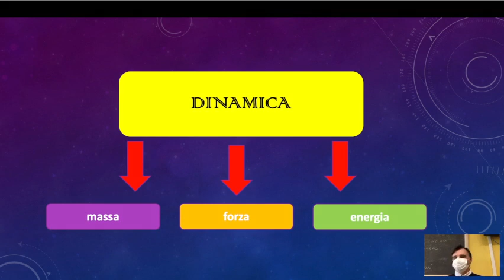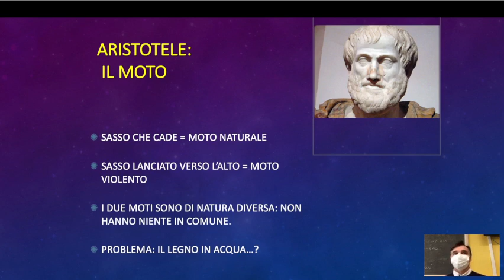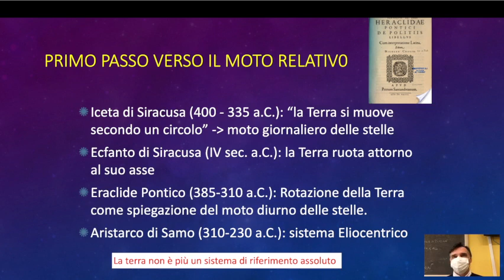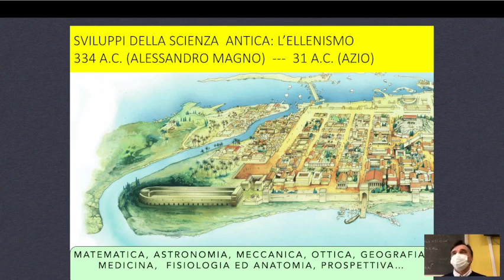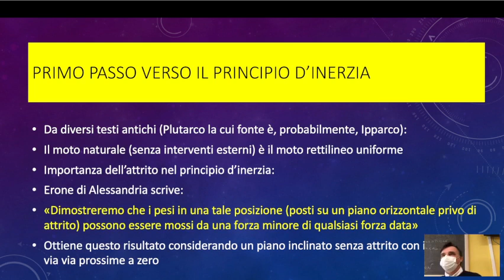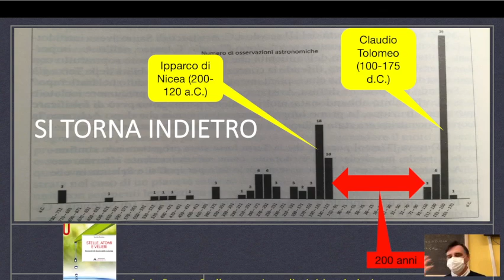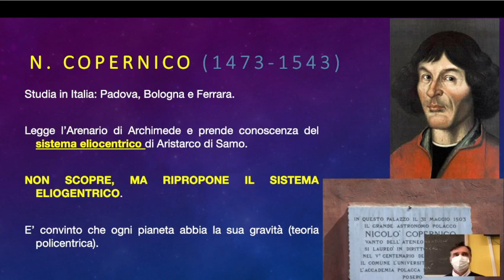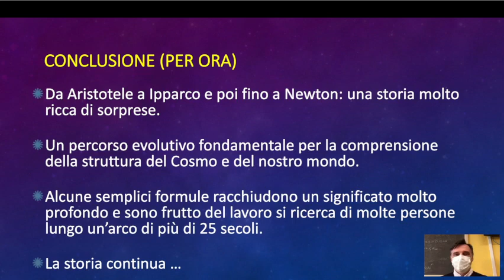LLFB4.18ott21 Introduzione alla dinamica.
Introduzione alla dinamica.

Da Aristotele a Newton. L’importanza della scienza antica.